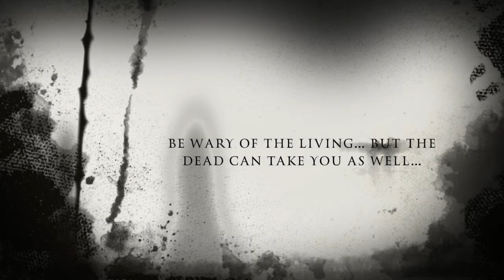The House of Assassins